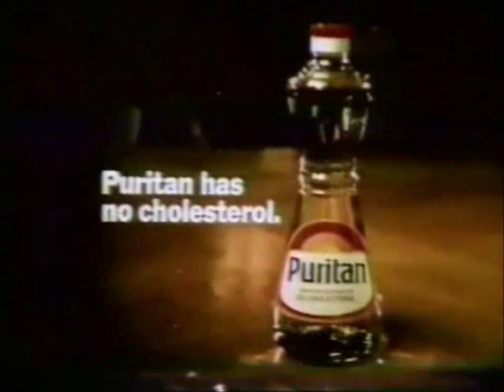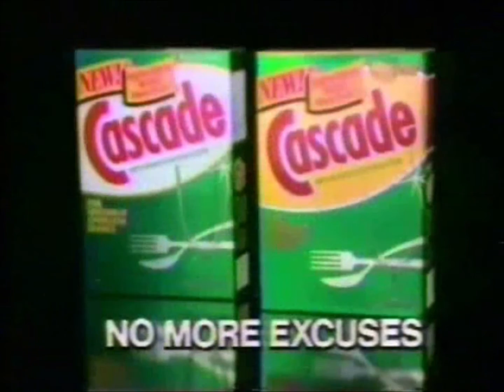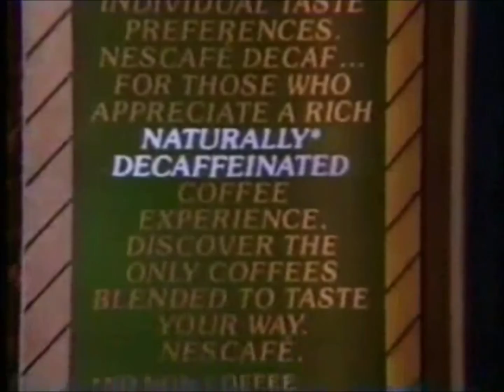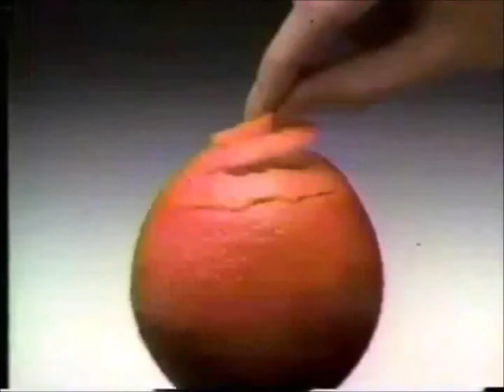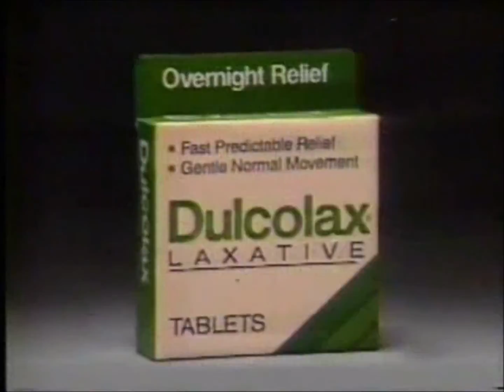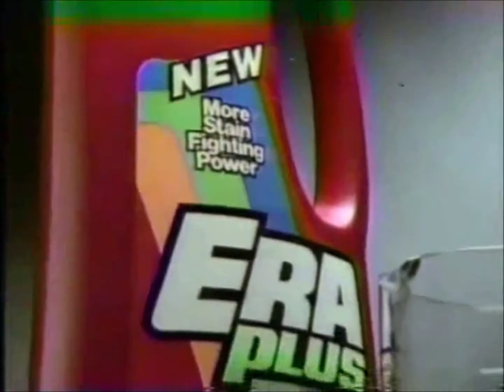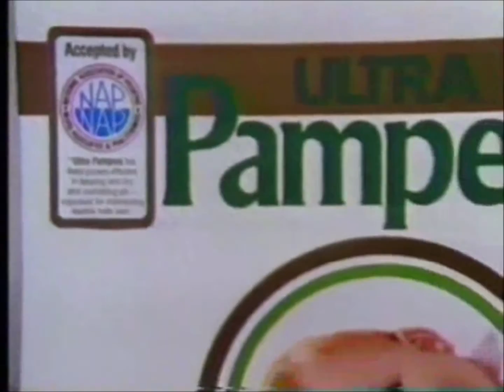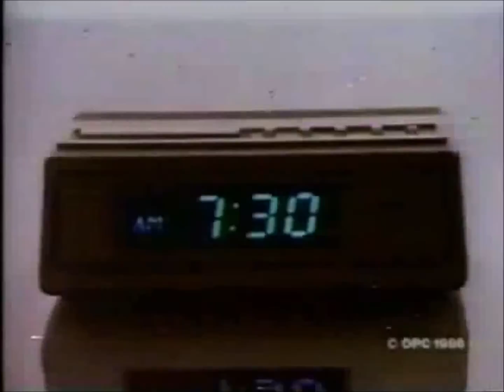ATWT 3 6 86 wc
with commercials